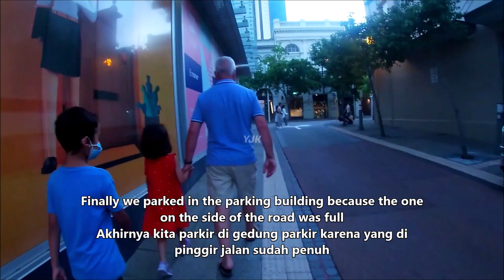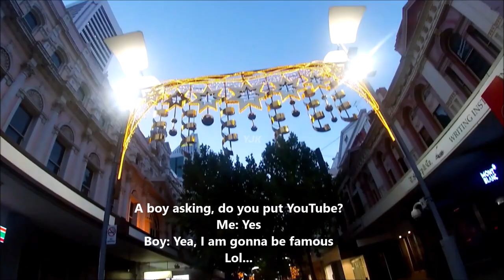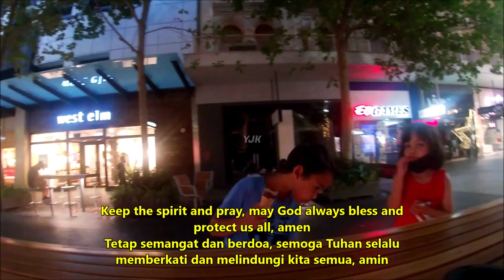PERTH NIGHT WALK (HD) IN THE DOWNTOWN | Menyusuri pusat kota di malam hari | Part Two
Ketemu alat transportasi traditional Indonesia juga. Begini situasi keadaan di malam hari saat musim panas di tengah - tengah kota Perth saat malam natal. Ketemu bermacam - macam kejadian yang membuat takut dan juga sekaligus menyenangkan.

Here's the situation on a summer night in downtown Perth on Christmas Eve. Meet various kinds of events that are scary and also fun at the same time.